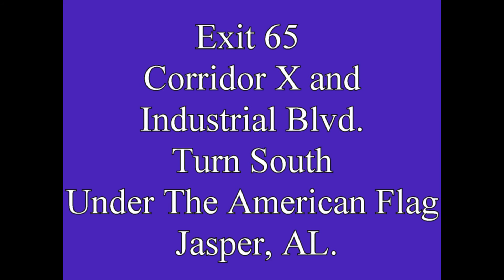Alabama Chevrolet Dealer Serving Birmingham, Northport and Cullman | Carl Cannon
Birmingham, Northport, Cullman, Chevrolet Dealer. Carl Cannon Chevrolet Buick GMC Cadillac - Exit 65 off Corrior X in Jasper, AL and turn South. Under the American Flag.